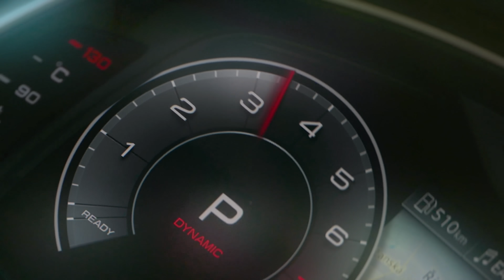EARTH - Drop (Official Music Video)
🌊 EP WAVES OUT NOW! 🌊

Prod. by YFG Beatz x HITMYDM x EARTH
Lyrics by EARTH
Mix/Master by UNBLBL Records
Video by Tobias Petschenka x EARTH
VFX by Tobias Petschenka